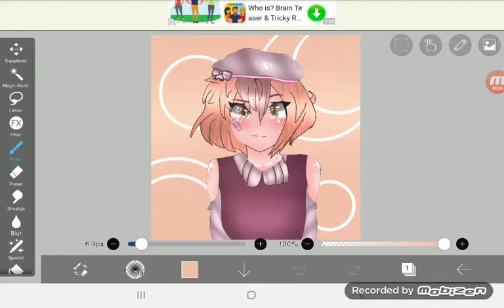1st place prize for -vellichxrx-